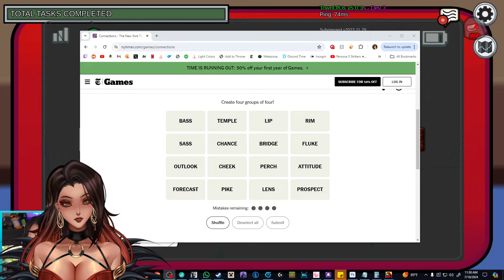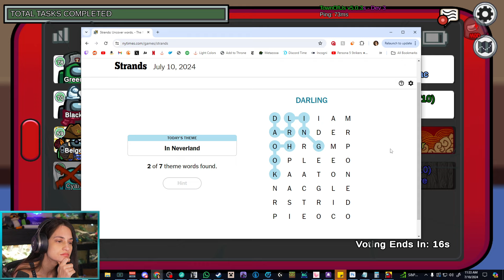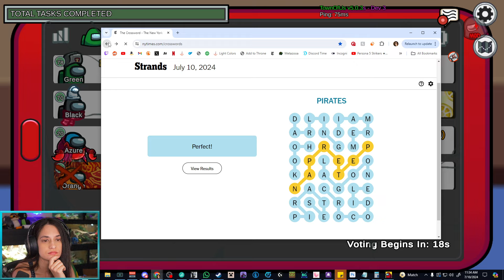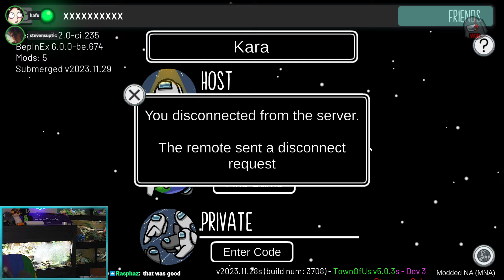AMONG US Town of Us w/ Hafu, Dumbdog, 5up, SteveSuptic, Angelskimi, Chocobars, Ellum, and others